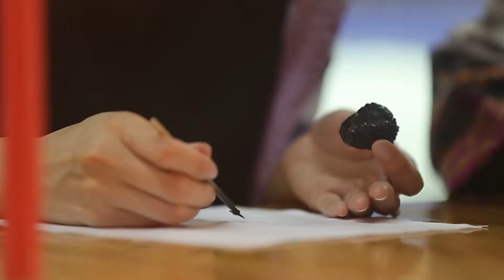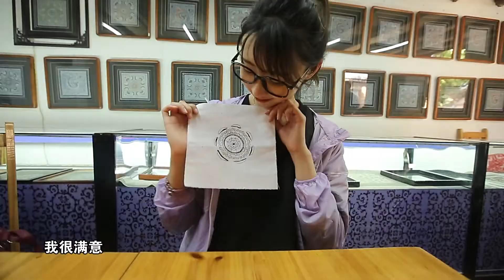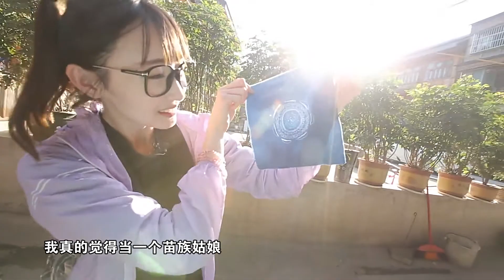少数民族特色蜡染工艺，纯手工打造，见过的人不多